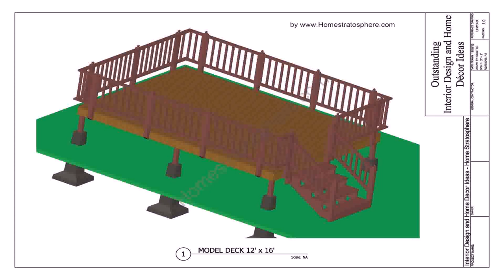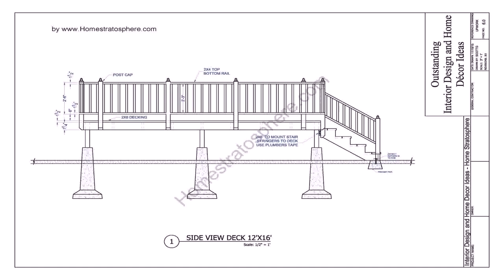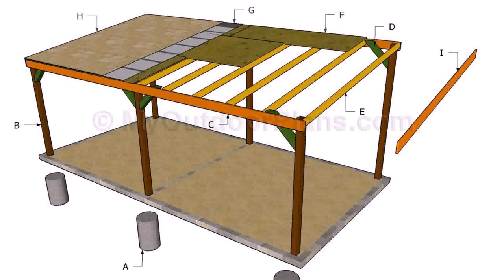How To Build A Detached Outdoor Deck - DaddyGif.com (see description)